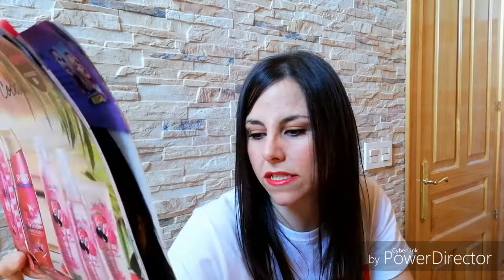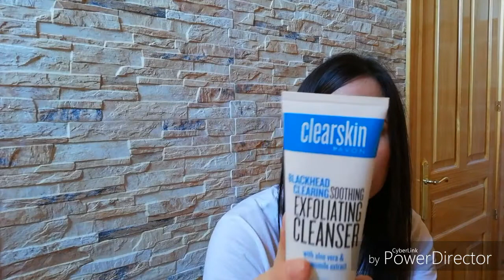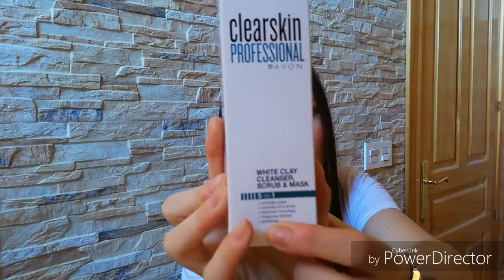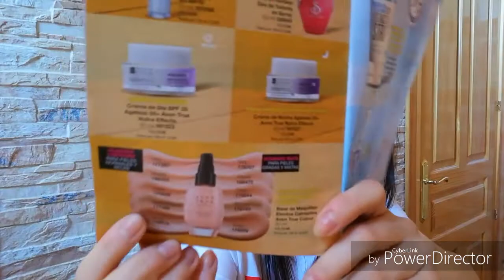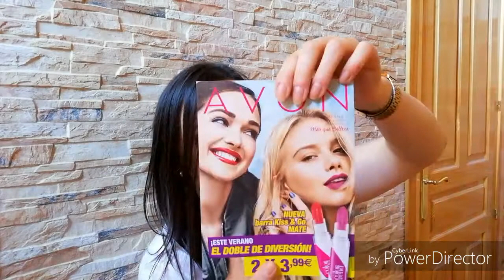Unboxing Avon Campaña 1..NOVEDADES VERANO..